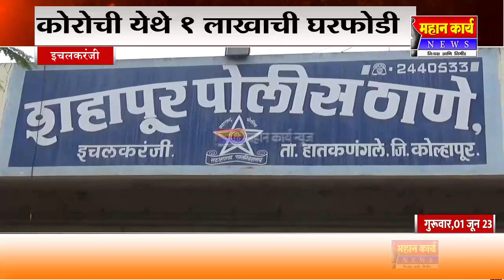कोरोची येथे 1 लाखाची घरफोडी : सोन्या-चांदीच्या ऐवजासह चोरट्यांचा रोख रकमेवर डल्ला